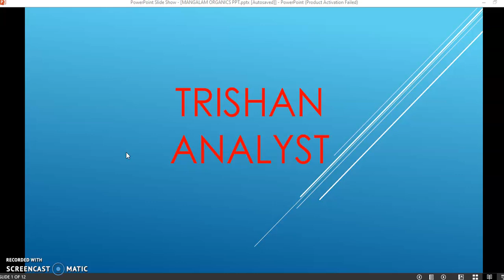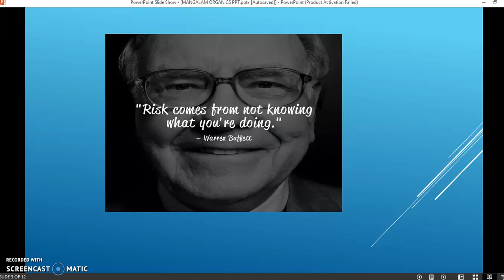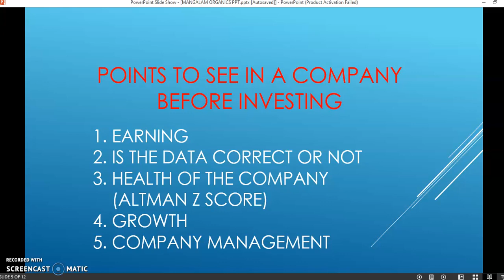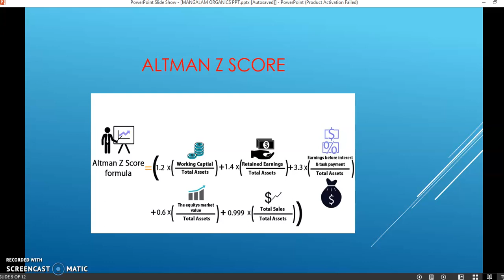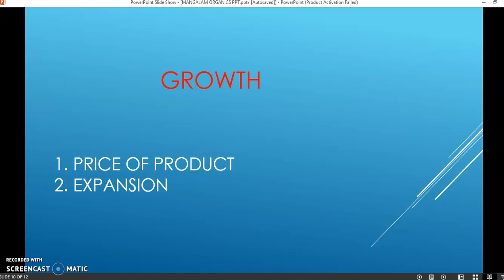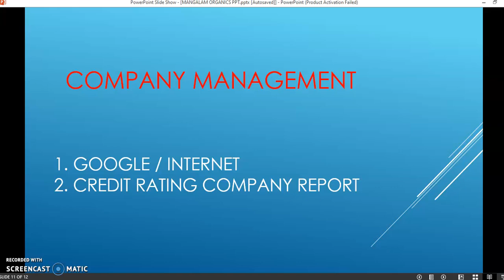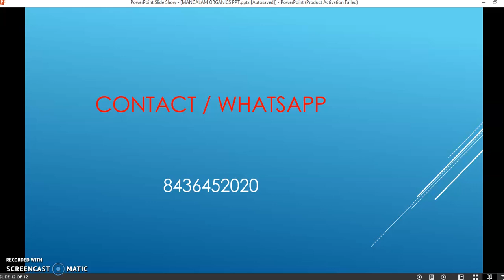how to find multibagger stocks (episode 1 - introduction)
this video is based vaguely on warren buffet theory of investing.
these videos are just for education and knowledge purpose.